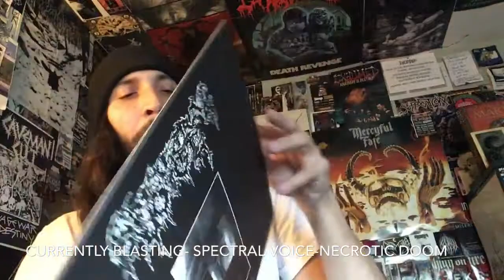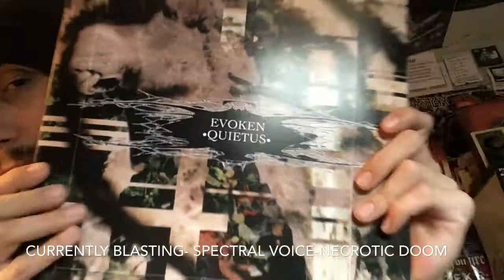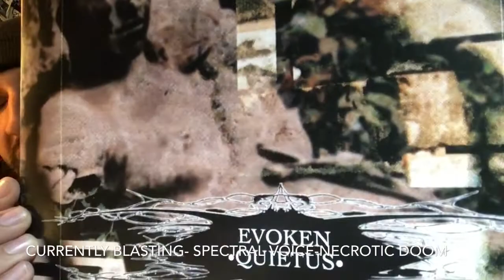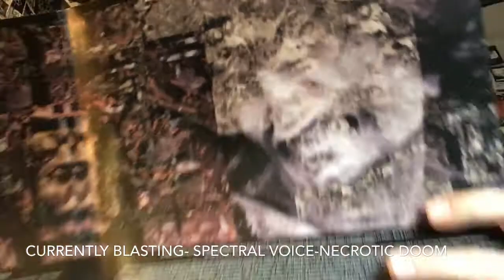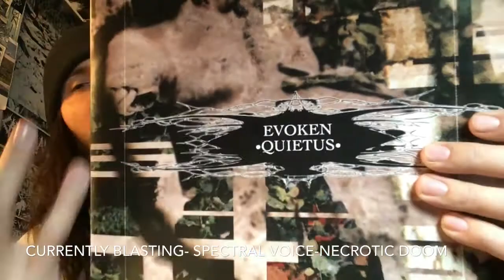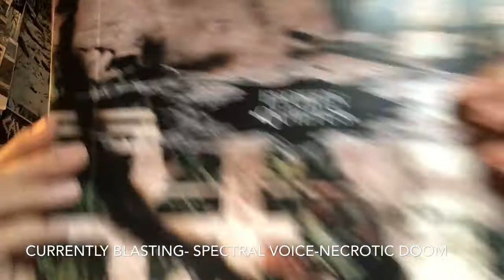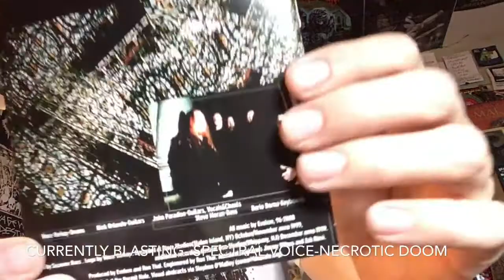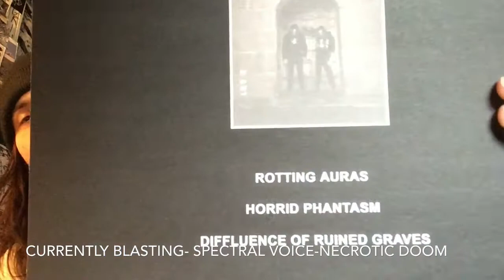Vital Vinyl Vlog/Collection Update : Evoken-Quietus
From the crypts Of New Jersey around the year 2000, Evoken were getting ready to conquer the American Doom Scene And gained a world wide following. With an amazing discography like,”Evoken “ it’s easy to see why they are on Profound Lore Records roaster these days alongside other Doom greats both old and new. This reissue sounds great and I highly recommend giving this beast a chance!